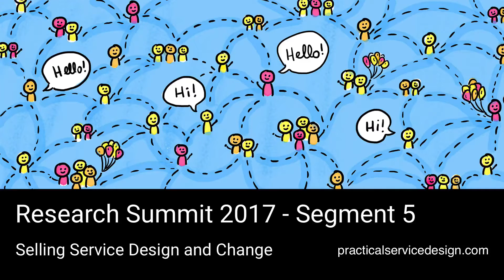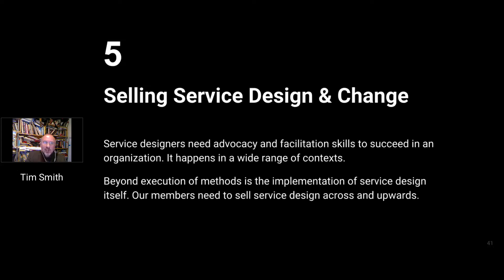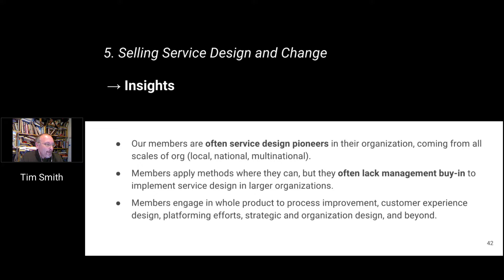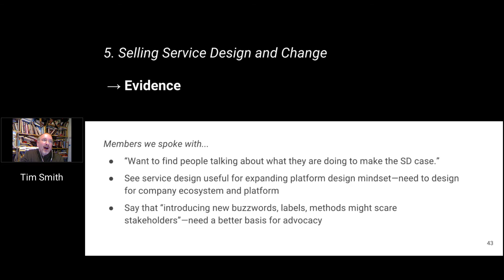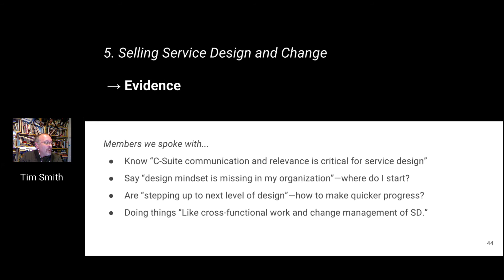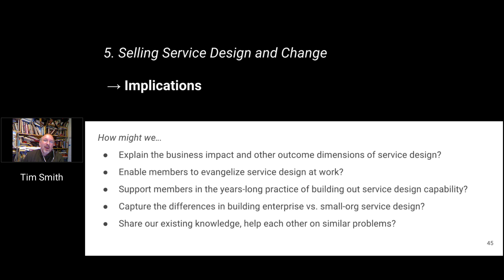5. Selling Service Design and Change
Tim Smith talks about how to sell service design and change during the 2017 research summit.